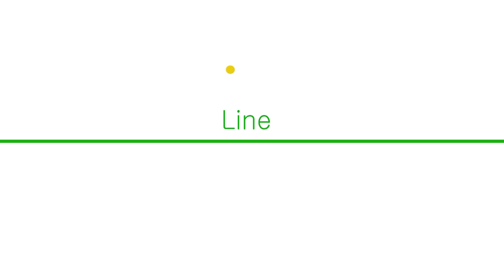[프리미어] 모션 기본-5 도형 모션 예제(육면체, 고무줄, 얼굴 등)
● 아래 강좌를 수강하고 예제와 같이 프로젝트를 수행하세요.

페이크 3D 종이 비행기 패스 모션 / Create Fake 3D Paper Airplane Path Motion in Premiere Pro ▼

● 아래 강좌의 예제와 같이 프로젝트를 수행하세요.

모션 기본-4 모션에 네스트(NEST)를 활용하는 방법(도형) 예제(느낌표, 망치,실로폰 등) ▼